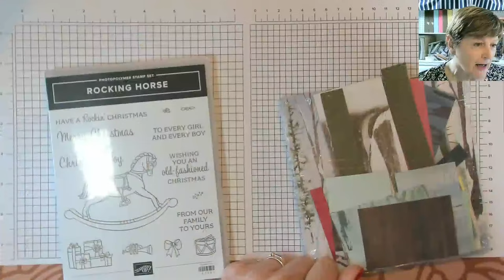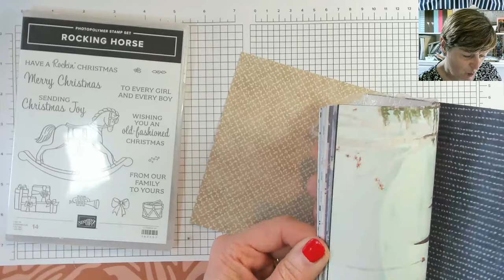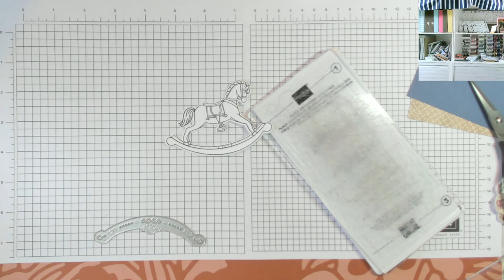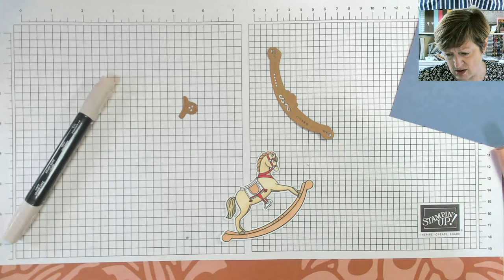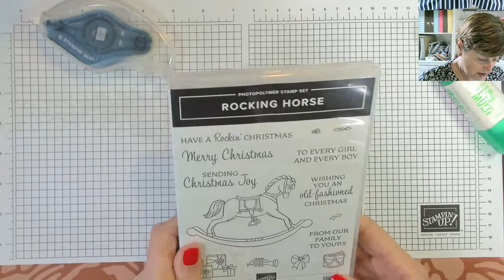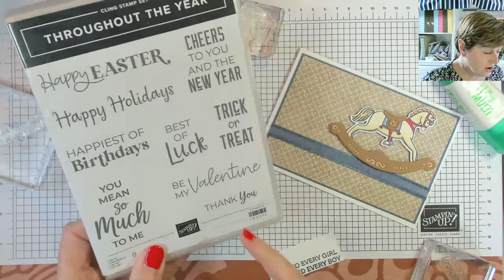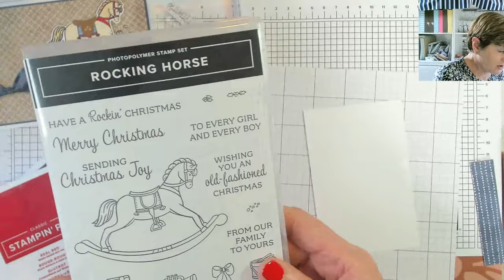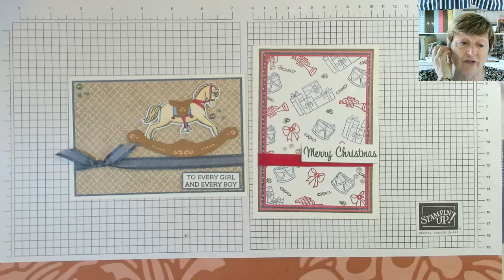Craft & Chat Live REPLAY - Rocking Horse Bundle Stampin' Up!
• One Horse Open Sleigh 6" X 6" (15.2 X 15.2 Cm) Designer Series Paper [162118] £11.75
• Real Red & Garden Green 3/8" (1 Cm) Ribbon Combo Pack [159577] £7.00
• Bright & Beautiful 6" X 6" (15.2 X 15.2 Cm) Designer Series Paper [161449] £11.75